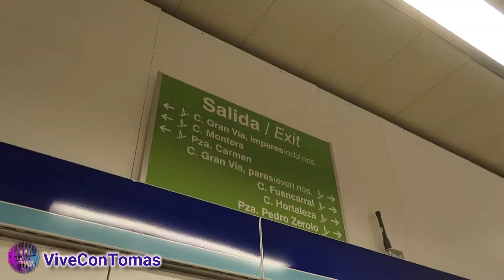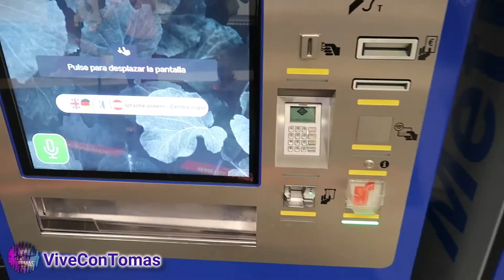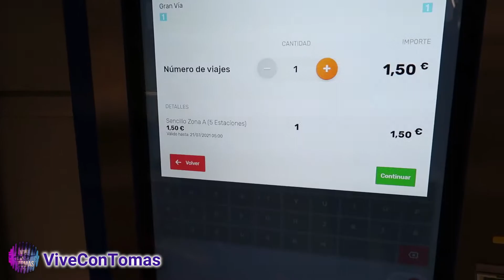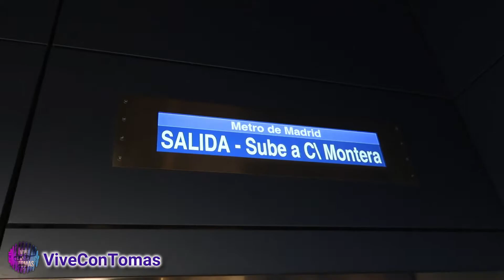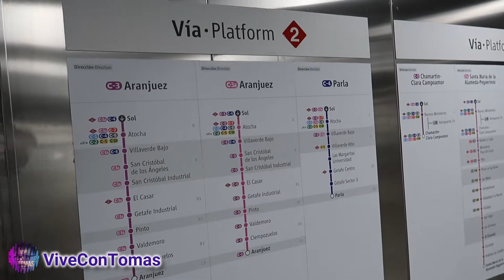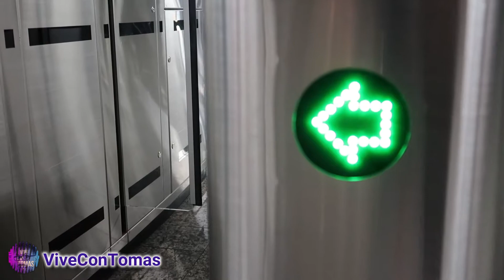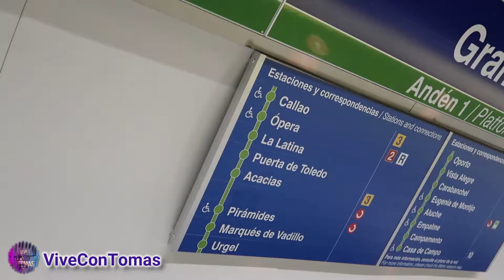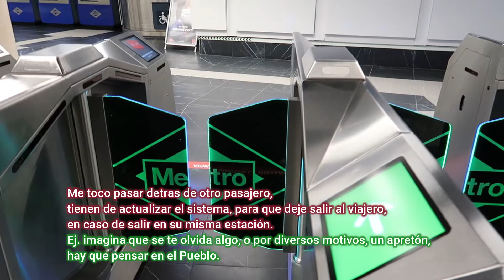🚇 Estación 4.0 de GRAN VÍA 🇪🇸​ Madrid 2021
💥 1.061 días cerrada unas obras que deberían haber terminado en abril de 2019.
💥 Grabado días después a su reapertura (el Viernes 16 de Julio 2021).
⬇️​ Capítulos: ⬇️​
00:00 - 00:18 Introducción  Metro de Gran Vía.
00:19 - 00:54 Nos sumergimos en el Metro ( Planta -1).
00:55 - 01:16 Ascensor de Gran Vía.
01:17 - 02:19 Sacar el billete.
02:20 - 04:02 Que vamos a ver y vemos "el Museo".
04:03 - 06:24 Vemos el túnel con Cercanías Sol.
06:25 - 10:10 Andenes Metro Gran Vía.
10:10 - 10:38 Salida del Metro Subterráneo.

💥 Tras una inversión de 10,7 millones de euros, se ha realizado un cambio radical en la arquitectura de la estación, ya que contará con un eje vertical con conexión de los distintos niveles. Tendrá un primero donde se generará un nuevo vestíbulo que conectará y ampliará el actual, pasando de 900 a 2.000 metros cuadrados. Dispondrá de un segundo nivel intermedio de paso, donde se creará un pequeño museo con los restos arqueológicos que han aparecido en las excavaciones.

💥 La llaman "Estación 4.0".
En cuanto a las nuevas instalaciones, habrá 14 nuevas máquinas de venta de títulos de transporte, de nueva creación y de diseño mucho más moderno. Estos dispositivos cuentan con grandes pantallas de visualización, la posibilidad de realizar el pago de la operación sin contacto, mejoras en el diseño de la interfaz, aprovechando el tamaño de la pantalla, así como también de acceder al servicio de atención al cliente a través de video-llamada.

💥 En el exterior, se recreará el icónico templete de Antonio Palacios, mientras que el interior contará con unas instalaciones modernas, accesibles y digitales
Verano de 2021 es la fecha en la que la estación de Gran Vía abrirá de nuevo sus puertas a los viajeros de metro. Una estación completamente renovada que se convertirá en el modelo de la estación del futuro del metropolitano madrileño.

Cuatro nuevos ascensores, un vestíbulo que conecta de forma directa y sin necesidad de salir a la superficie, con la estación de Cercanías en Sol y todos los avances tecnológicos (iluminación, pantallas, nuevos tornos y máquinas de venta de títulos) para convertir a Gran Vía en una estación de referencia.

Gran Vía, sin embargo, no olvidará sus orígenes, ya que contará con una recreación del histórico templete diseñado por el ‘arquitecto de Metro’, Antonio Palacios.